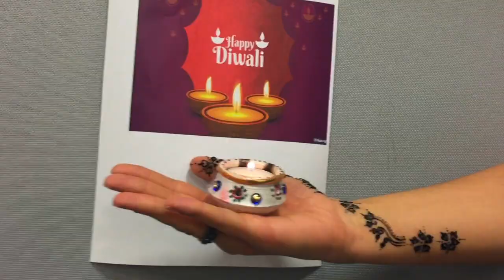Diwali at Falls Church ISO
Students, Staff and Faculty at Stratford University's Falls Church campus celebrated the Hindu Festival of Lights, Diwali on Wednesday, November 7, 2018